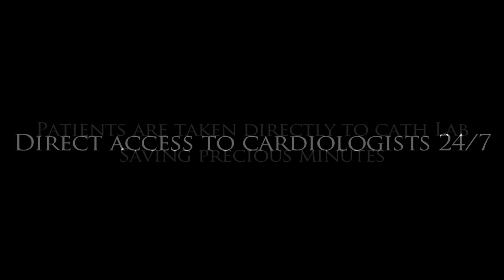Code STEMI web series - The London Ambulance Service story trailer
8.2 million people. 620 square miles. 1.6 million calls per year. The busiest EMS system in the world. A 10-fold improvement in sudden cardiac arrest survival from 1999 to today. STEMI patients transported directly to the catheterization lab. Direct access to cardiologists 24x7.

The London Ambulance Service NHS Trust has implemented a model system of care responsible for improving patient outcomes for residents and visitors to London. The Code STEMI web series examines model systems of care that have demonstrated success in improving patient outcomes. The series focuses on the individuals across the continuum of care and the patients, themselves, to share their stories. The full episode premieres online at 6:30pm EST/3:30 PST/11:30pm GST on Thursday, March 7.